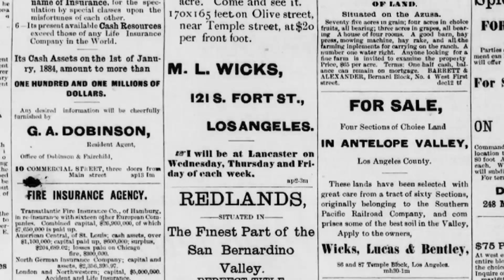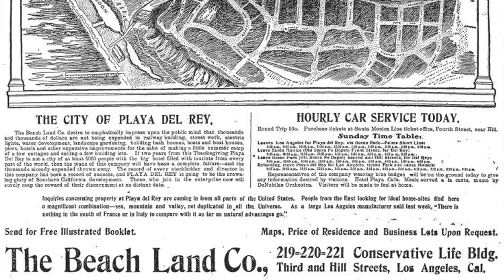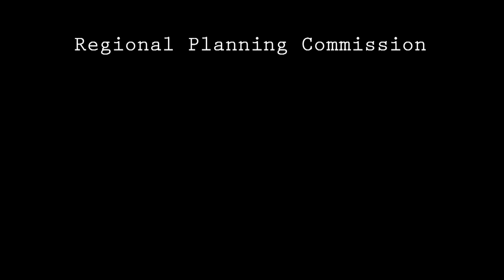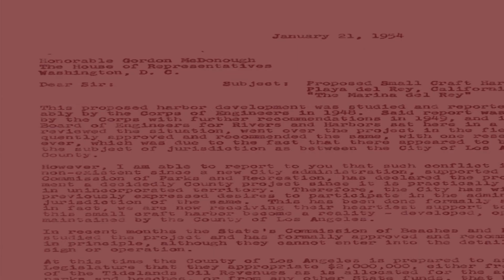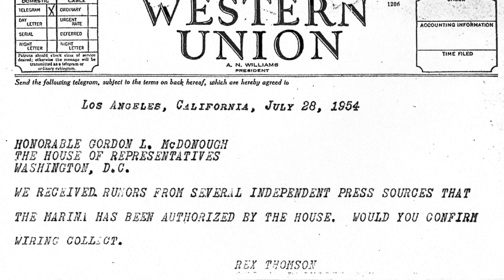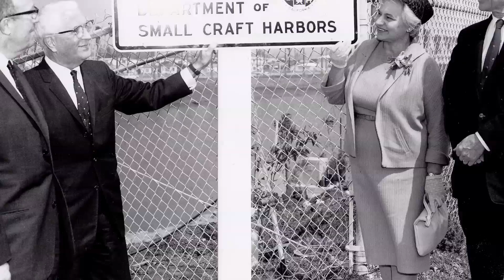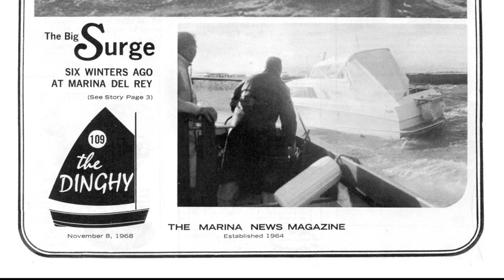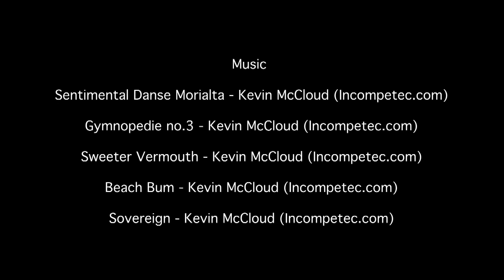Marina del Rey Documentary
The story of Marina del Rey